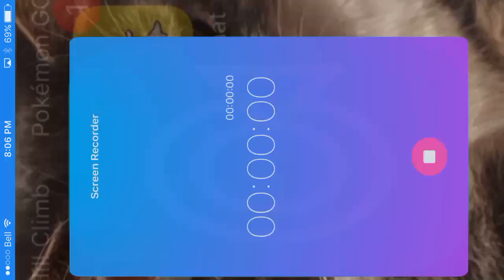Hay Day (pt 1)